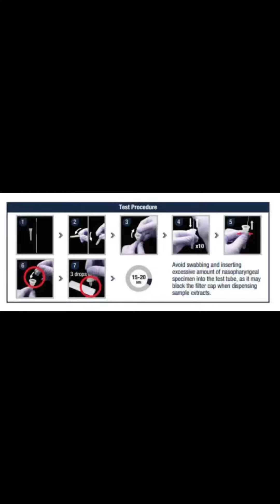ชุดตรวจโควิดด้วยตัวเอง